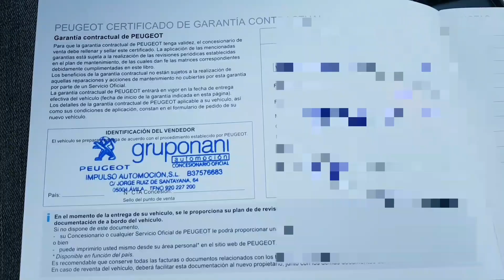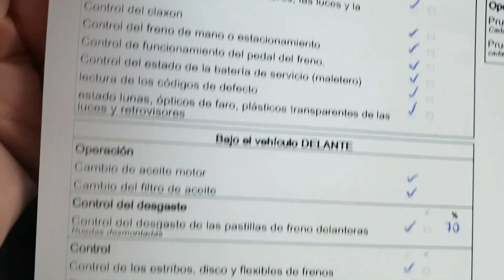¡Primera Revisión! Peugeot 3008 Hybrid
Llevo el 3008 Hybrid a Peugeot para su primera revisión.

Trato y operaciones.